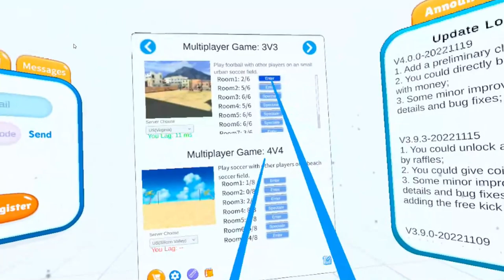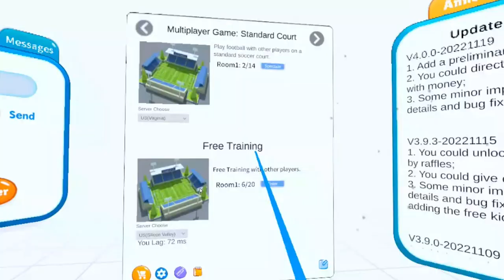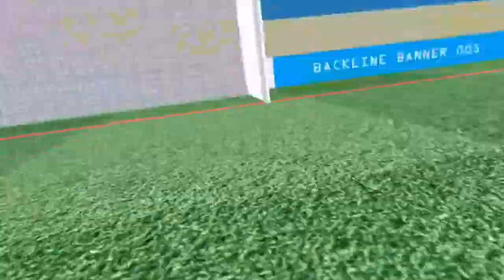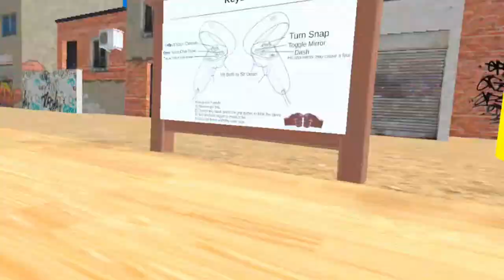Gorilla Tag Soccer VR l Meta Quest 2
You can play football (soccer) as a gorilla! The locomotion is inspired by gorilla tag. You can run, jump, and hit the ball using only your hands. You could not only play with bots, but also play with other players.